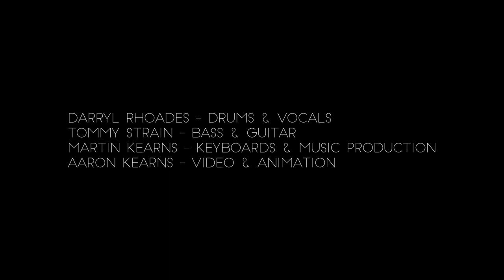Fake News Dance by Darryl Rhoades Version Two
It's the new dance craze that's sweepin' the nation...everybody is doing The Fake News. This video (Version Two) was shot and edited by Aaron Dylan Kearns and music provided by Marty Kearns (keyboards), Tommy Strain (guitar & bass) and Darryl Rhoades (vocals and drums). Spread it around and share so others will have a dance to call their own.